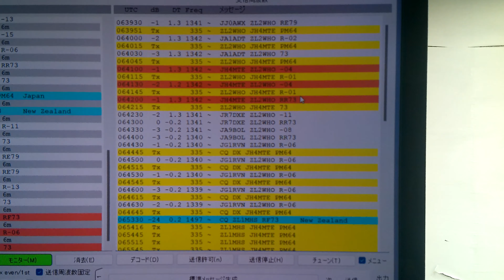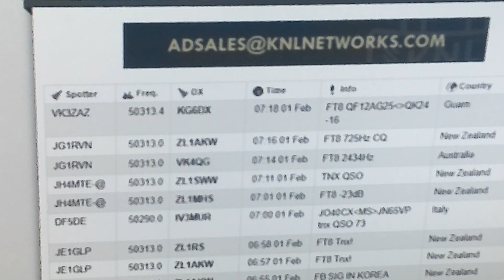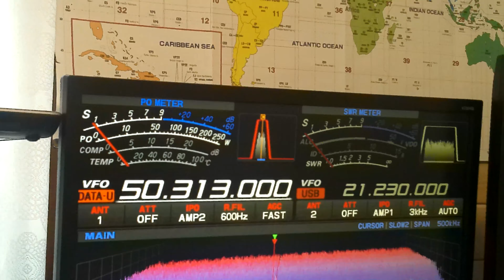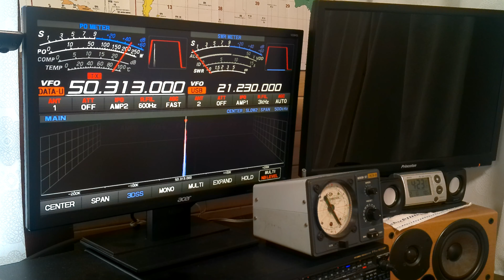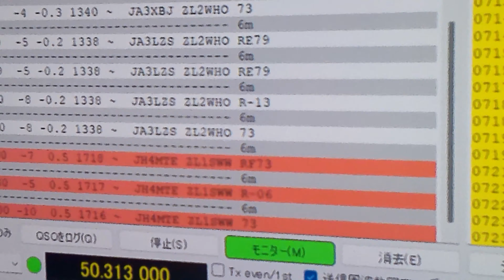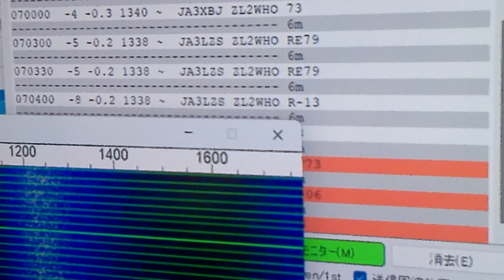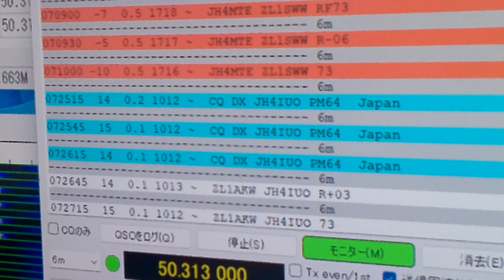50Mhz VHFバンドでニュージーランドと交信 FT-8 アマチュア無線 JH4MTE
2023年2月1日水曜日午後３時42分
50.313Mhz　FT-8でニュージーランドの2局と交信しました。
FT-8の運用状況を録画しています。
FTDX101MP　200W　5エレ八木　18ｍ高